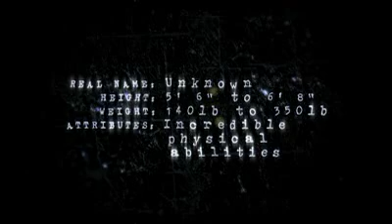Batman Arkham Asylum3 Pre-Order PS3 360 & PC Game from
In Batman: Arkham Asylum, developed by Rocksteady Studios, the player assumes the role of Batman as he delivers The Joker to Arkham Asylum. There, the imprisoned super-villains have set a trap and an immersive combat gaming experience unfolds. With an original script penned by Emmy Award-winning Batman writer Paul Dini, the game brings the universe of DC Comics' detective to life with stunning graphics.

Release Date is set for 28th August 2009 and has been confirmed by the Publisher.

Available on a pre-order basis w/c 3rd Aug - A UK wholesaler and dropshipper supplying PS3, PS2, PSP, PC, Xbox 360, Nintendo Wii and Nintendo DS games and accessories at trade prices to trade customers